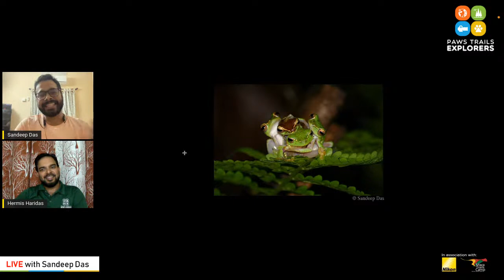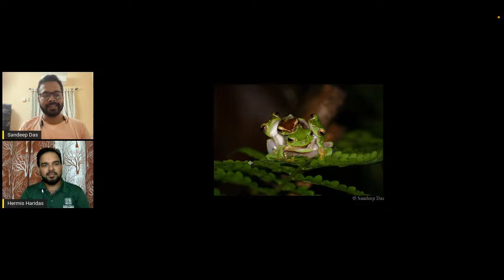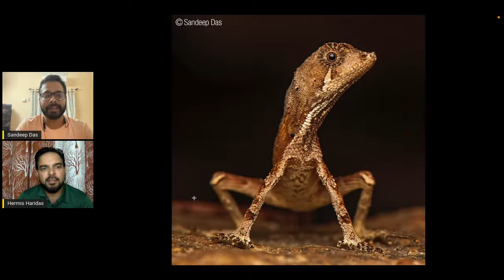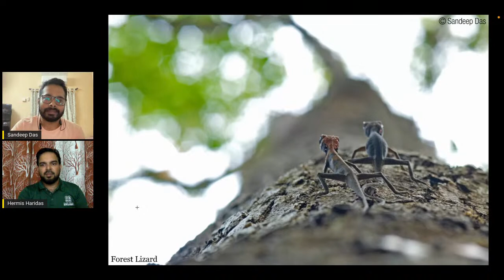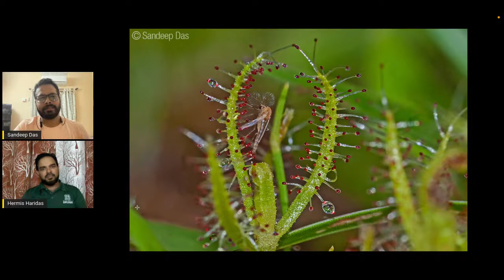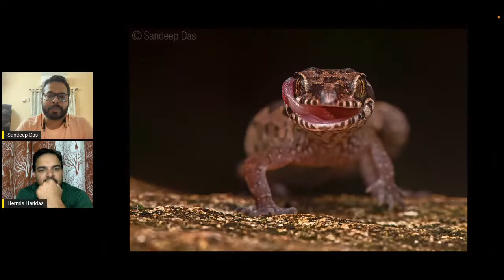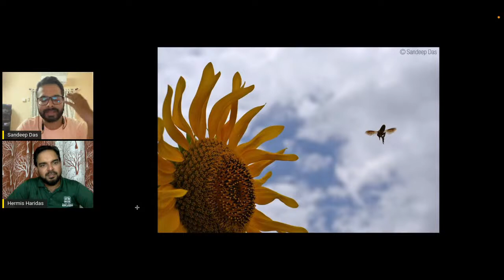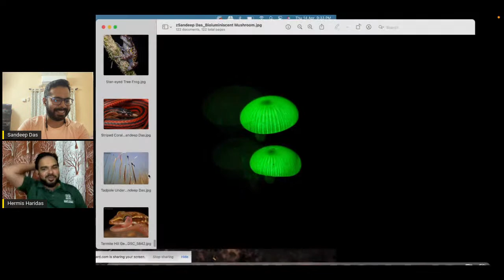Macro Photography by Sandeep Das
In our upcoming webinar "Macro Photography", Sandeep Das shares his exciting experience from his macro photography journey along with tips and tricks on how to click better macro photos.

Sandeep Das is a Ph.D. scholar at Kerala Forest Research Institute under Dr. P S Easa. He had been working on herpetofauna in the Western Ghats since 2010. His primary interests are amphibian taxonomy and biology. His team had described around 17 species of amphibians and reptiles.  He is also an EDGE Hero awardee of the Zoological Society of London working towards the conservation of Endangered Nasikabatrachus sahyadrensis and a team member of the National Geographic project looking at reptiles of high elevation mountains of Western Ghats.

Sandeep Das is also an award-winning wildlife photographer. Some of the awards include first prize in the state Wildlife photography competition, 2019 conducted by Kerala Forest Department, and second prize winner in Sanctuary Asia Wildlife Photography awards in 2021. He is also a trainer and committee member for the snake rescue and rehabilitation guidelines program by the Kerala Forest Department and several other committees and NGOs across the country.

          8:30 pm - IST
          7:00 pm - GST
          11:00 am - EDT

The program is organized by Paws Trails in collaboration with Nikon MEA and Mara Trails Camp.